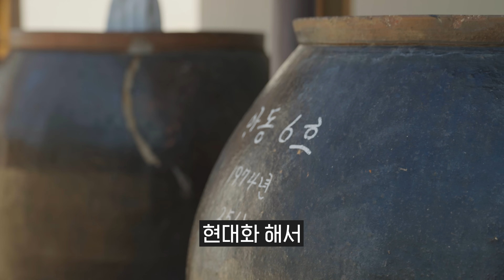"영양군도 식후경" ㅣ영양여행 2편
영양가득 힐링여행 1편보고 영양에 가보고 싶어졌죠?
아무리 재미있는 여행지라도 배가 불러야 흥이 나죠~
영양가득 미식여행 TOP4를 추천합니다!

100년 된 양조장에서 만든 막걸리 🍾
영양 가득한 재료가 듬뿍 들어간 경약식 🍝
120년 된 고택에서 즐기는 영양군 특산물로 만든 디저트 🍹
몸과 마음이 정갈해지는 다도 체험 🍵

[영양가득 2편 이벤트🎁]
아래 참여 방법을 통해 이벤트에 참여하시면
추첨을 통해 100% 국내산 영양 고춧가루(5명)를 드립니다!
※ 상품은 '영양군 온라인쇼핑몰 온심마켓'에서 배송됩니다.

🗨️ 참여 방법
1) 보이소TV 채널 구독 (공개 구독 설정 필수)
2) 영상 시청 후, 댓글 남기기!

⭐댓글 예시⭐
본 영상에 나오는 장소 중에서 한번 가보고 싶은 곳과 그 이유.
또는 영양에서 있었던 추억을 같이 댓글로 남겨주세요! 💌

⏰참여 기한 : 2024년 7월 11일(목) ~ 7월 21일(일) 밤 11시 59분까지

📅당첨자 발표 : 7월 26일(금) 커뮤니티 통해 발표
🎁이벤트 상품 : 100% 국내산 영양 고춧가루 (5명)